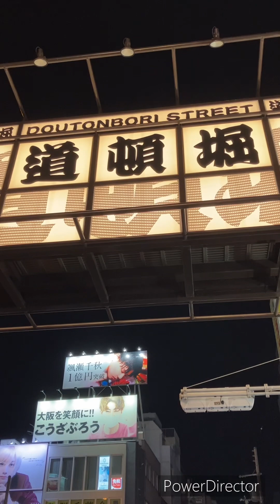大阪のハロウィン行ってきた I went to Halloween in Osaka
初のショートではない動画投稿です。
観光で見に行ってきました〜
人が多すぎて戎橋まで行けませんでした（笑）
渋谷は規制かかっていますが大阪は賑やかです👍